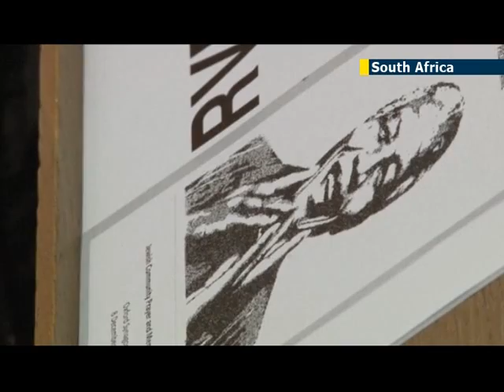Former South Africa leader attends memorial at synagogue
Former South African President Thabo Mbeki paid tribute to his predecessor, Nelson Mandela, on Sunday, during a visit to a Johannesburg synagogue. Mbeki told the congregation at the Oxford Shul synagogue to always remember what Mandela believed in.